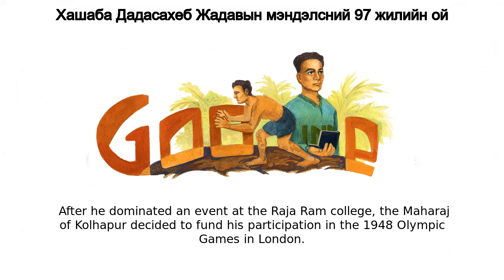Хашаба Дадасахеб Жадав | Хашаба Дадасахеб Жадавын мэндэлсний 97 жилийн ой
Хашаба Дадасахеб Жадав google doodle was shown on the google home page in multiple countries.
Today’s Google Doodle celebrates the 97th birthday of Indian wrestler, Khashaba Dadasaheb Jadhav  KD Javhav became independent India’s first individual athlete to win an Olympic medal at the 1952 Summer Olympics in Helsinki Khasaba Dadasheb Jadhav was born on this day in 1926, in the village Goleshwar in Maharashtra, India  His father was one of the village's best wrestlers, and Jadhav inherited his athleticism  After shining as a swimmer and runner, 10 year-old Jadhav started training as a wrestler with his father Although Jadhav only grew to 5’5”, his skillful approach and light feet made him one of the best wrestlers at his high school  With further coaching from his father and professional wrestlers, Jadhav won multiple state and national titles  He was especially great at dhak—a wrestling move where he held his opponent in a headlock before throwing him to the ground Jadhav’s continued success earned the attention of the Maharaj of Kolhapur, during the 1940s  After he dominated an event at the Raja Ram college, the Maharaj of Kolhapur decided to fund his participation in the 1948 Olympic Games in London  Jadhav wasn’t used to international wrestling rules and rarely wrestled on regulation mats  The Olympics pitted him against the best and most-experienced flyweight wrestlers in the world  Despite this, he managed to place 6th, the highest-ever finish for an Indian wrestler at the time Unsatisfied with his performance, Jadhav spent the next four years training harder than ever before  He moved up a weight class to bantamweight, which featured even more international wrestlers  At the 1952 Helsinki Olympics, Jadhav defeated wrestlers from Germany, Mexico, and Canada before losing to the eventual champion  He earned a bronze medal, becoming the first medal winner from independent India  Crowds awaited his return home and a parade of bullock carts carried him through his hometown village Jadhav injured his knee before the next Olympics, which ended his wrestling career  He later worked as a police officer  The Maharashtra Government posthumously awarded him the Chhatrapati Puraskar in 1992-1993  The wrestling venue built for the 20210 Delhi Commonwealth Games was named in his honor Happy Birthday to Khasaba Dadasheb Jadhav (aka the “Pocket Dynamo”)!